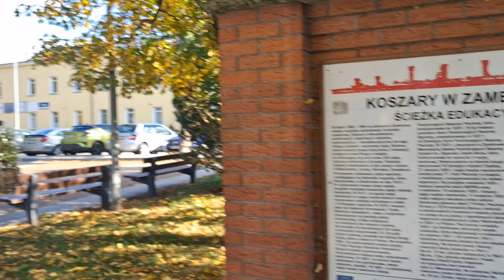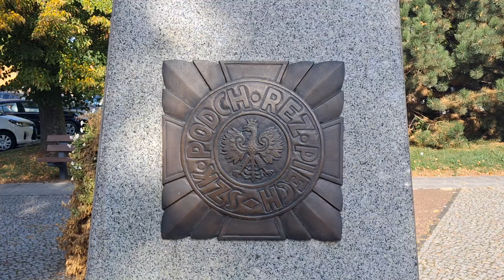Pomnik oficera Wojska Polskiego w Zambrowie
Pomnik w Zambrowie posiada układ tradycyjny: postać stojącego oficera w mundurze wz. 36 z czasów II Rzeczypospolitej ustawiona na cokole z granitu.

Pomnik upamiętnia istniejące w Zambrowie w czasach II Rzeczypospolitej dwie szkoły podchorążych rezerwy: piechoty i artylerii. Na cokole pomnika widnieją emblematy jednostek wojskowych: 71 Pułku Piechoty w formie wieńca laurowego z liczbą „71” w środku, odznaka Szkoły Podchorążych Rezerwy Piechoty i odznaka Mazowieckiej Szkoły Podchorążych Rezerwy Artylerii im. gen. Józefa Bema oraz tablica informacyjna.